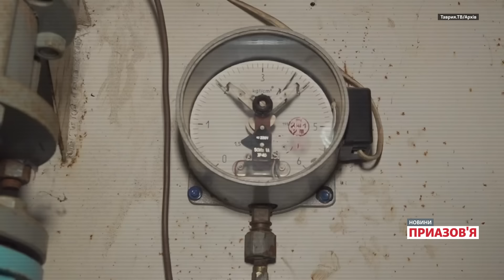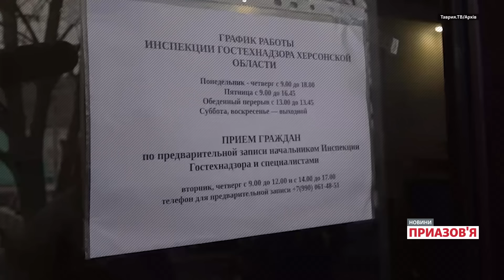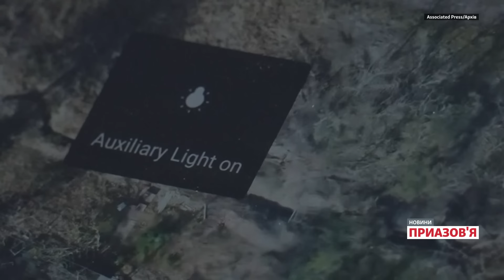❗️ «ЗСУ НЕ МОЖУТЬ ПРОСУНУТИСЯ». Бойові дії на лівобережній Херсонщині | Новини Приазов’я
В окупованій Каховці в кінці березня була відсутня електрика, опалення і газопостачання. Про це Суспільному розповідав міський голова Віталій Немерець. Також очільник громади повідомив, що не у всьому місті була вода. За його словами, люди виживають, хто як може. Віталій Немерець зазначив, що окупаційна влада у ситуації, яка склалася, звинувачує Україну та ЗСУ.

Депутат Херсонської обласної ради Сергій Хлань в ефірі телемарафону 1 квітня повідомив, що проблеми з електрикою і водою, крім Каховки, були також у Новій Каховці. За його словами, окупаційна влада організувала підвіз води, але він був мінімальний.

Призначений Росією так званий губернатор окупованої частини Херсонщини Володимир Сальдо 2 квітня повідомив, що газопостачання у Каховському районі начебто відновили. Також окупаційна влада прозвітувала про подачу газу у Новій Каховці.

Якою є гуманітарна ситуація у прифронтових містах на лівобережній  Херсонщині? Чи багато жителів залишаються в Каховці, Новій Каховці і Олешках? Як українські військові утримують плацдарми на лівому березі Дніпра і чому їм поки не вдається просуватися?

00:00 Сьогодні в програмі про ситуацію на лівобережній Херсонщині
01:45 Нова Каховка - без електрики, води та газу
02:49 «Нова Каховка – безлюдна» – депутат
04:46 Каховка: «Гуманітарна ситуація погіршується»
07:24 Окупаційна влада боїться за своє життя – журналіст
09:08 Олешки: «Ситуація катастрофічна»
11:22 Деякі села вже знищені – Гасаненко
11:59 Чому ЗСУ не вдається просуватися на Лівобережжі?